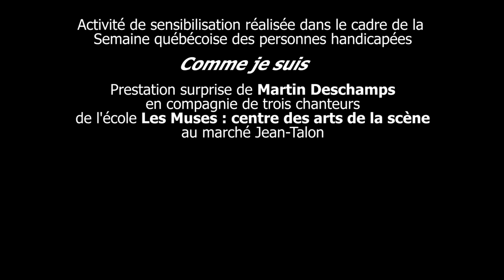Martin Deschamps - Comme je suis (Live)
Performance improvisée dans le cadre de la semaine québécoise des personnes handicapées avec trois chanteurs de l'école «Les Muses»: centre des arts de la scène.

(Gabrielle Marion-Rivard, Anthony Dolbec, Alexia Léger-Moran)